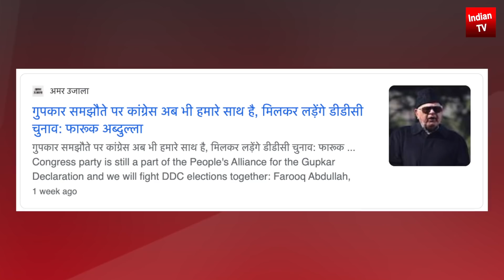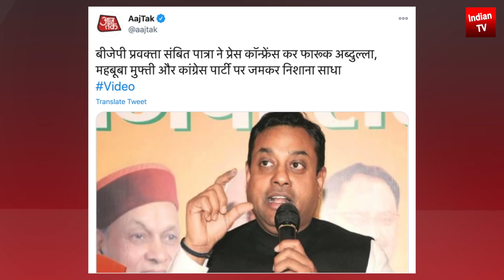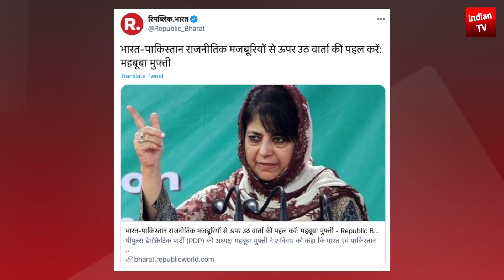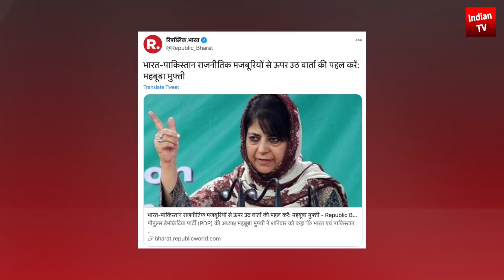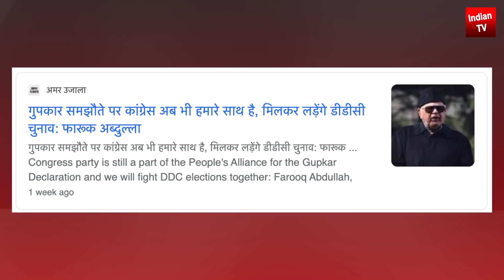कश्मीर में सोनिया गाँधी अब्दुल्लाह का बड़ा षड़यंत्र मेहबूबा के गुप्तग़र गैंग में कांग्रेस की खुली पोल